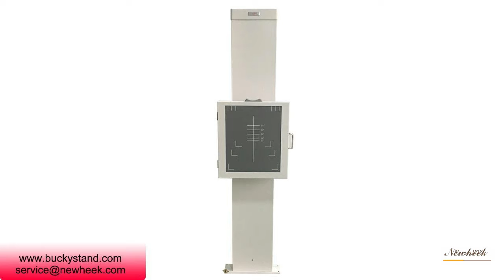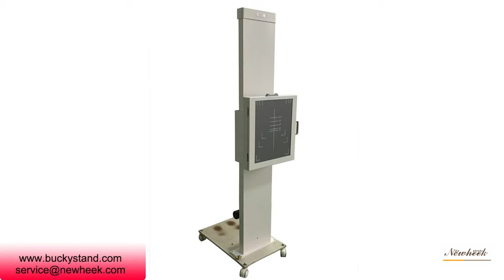Newheek Bucky stand can be configured with a mobile base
Newheek Bucky stand is a camera assistant device that can move up and down. Mainly through the combination of various X-ray machines, head, chest, abdomen, joints and other parts of the human body X-ray photography.